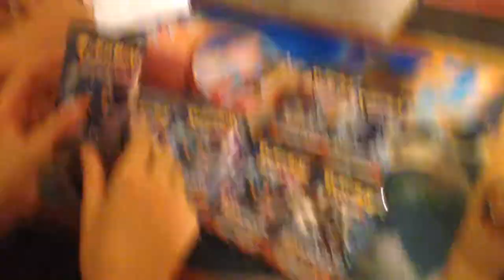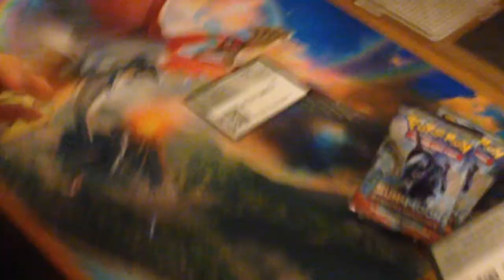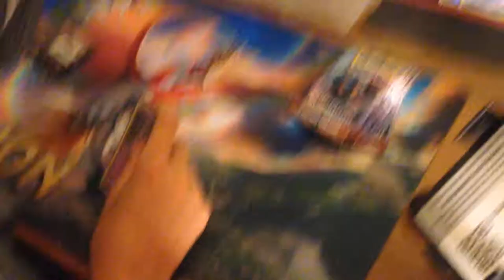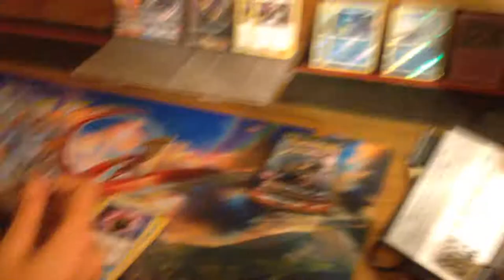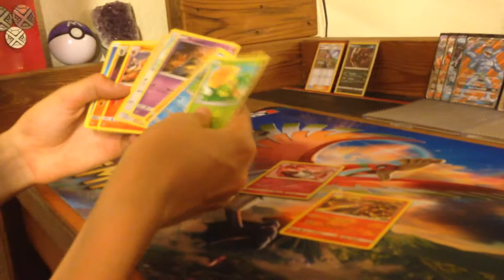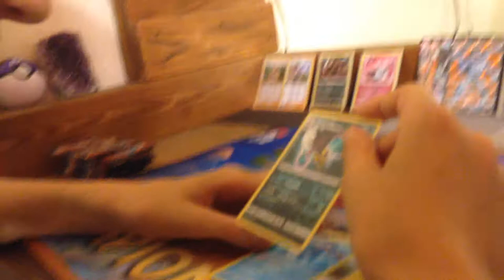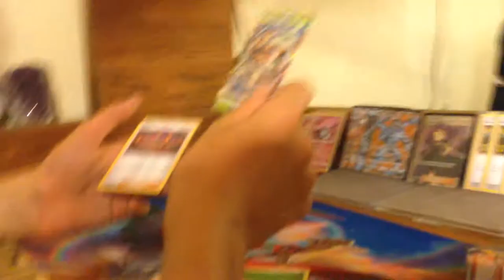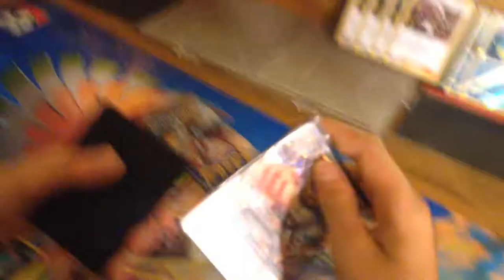Best Burning Shadows box on YouTube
W0W     This video belongs to the Metagross Authority.   Sub